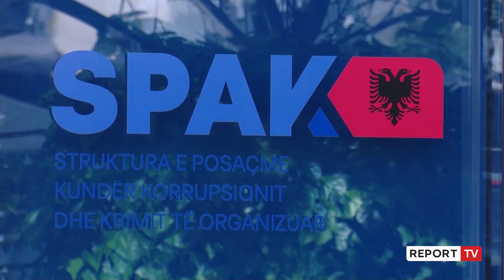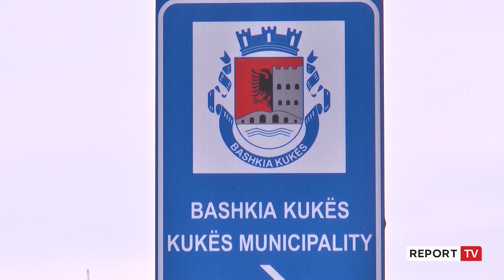Report TV -Videoskandali seksual, Safet Gjici ankimon masën 'arrest me burg’!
SPAK po kalon në skaner kontaktet e Alma K, para dhe pas regjistrimit të videos me skena seksuale në zyrën e ish-kryebashkiakut të Kukësit. Hetuesit janë në kërkim të organizatorëve të regjistrimit, por më shumë sesa dëshmive të personave, kanë vendosur tu besojnë provat shkencore, si mesazhet, telefonatat dhe opamjet e kamerave. Gjici  kërkon lirimin në apel.